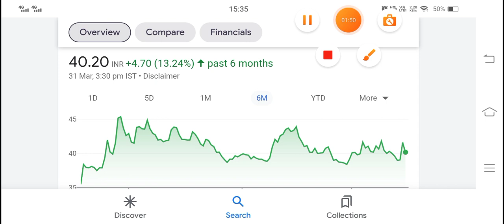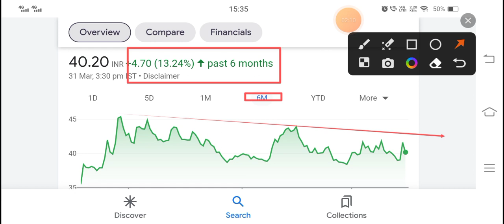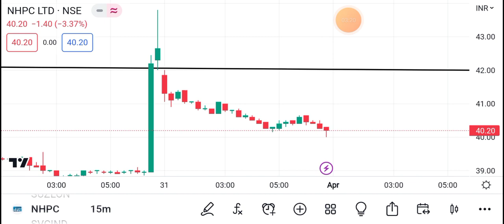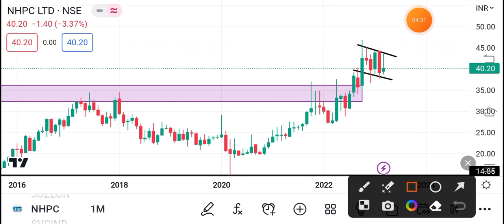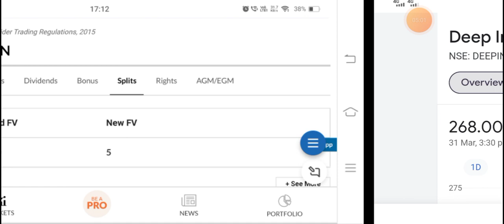NHPC 💥 50 के बदले 500 शेयर 💥 NHPC SHARE LATEST NEWS TODAY | NHPC DIVIDEND NEWS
TAGS.

NHPC DIVIDEND
NHPC SHARE
NHPC PROJECTS

BONUS SHARE
BONUS SHARE NEWS
BONUS STOCK